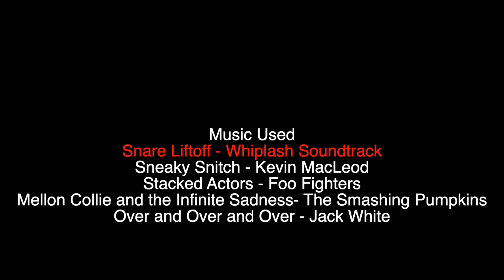SPOILER ALERT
Wallace gets into trouble for spoiling famous films in Radio/TV class, but he does not understand why.